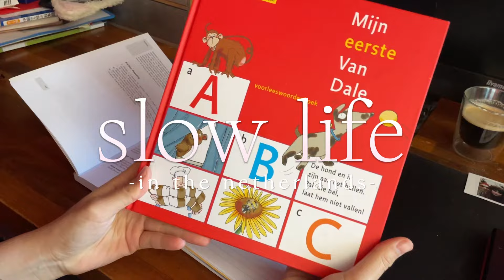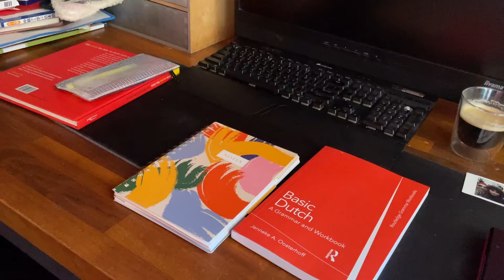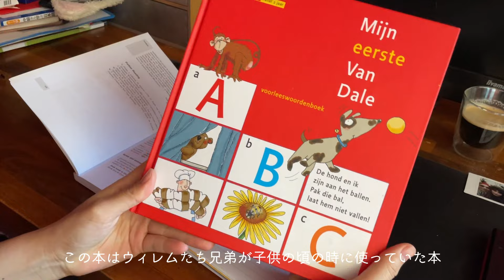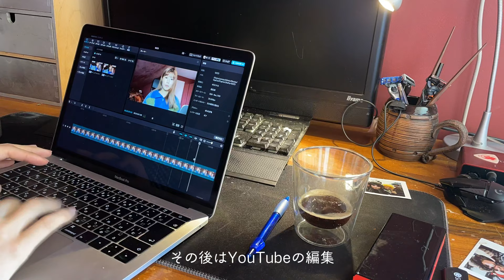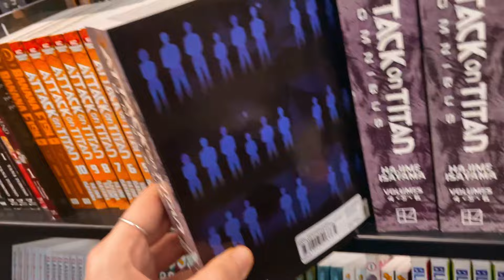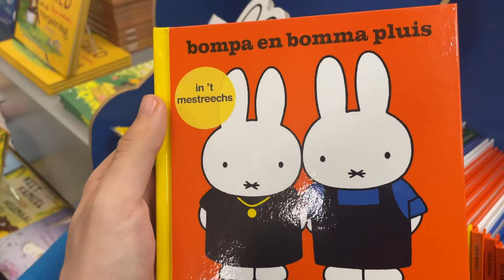大学院も卒業したからオランダでのんびり生活/Slow life in the Netherlands/Nijntje/Maastricht/